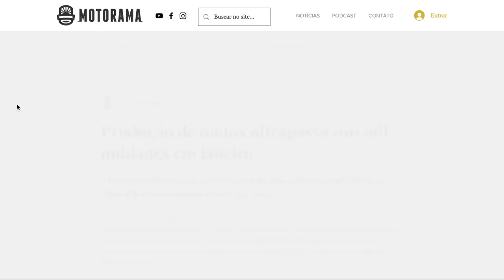BMW R18 CUSTOM VERSÃO TOURING E KLUSTER KAMP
Uma nova versão da BMW R18 custom foi flagrada em testas nesta última semana, se trata de uma versão com características tourer, bem parecida com alguma Harley-Davidson ao estilo mais bagger, ou até mesmo uma Indian estradeira. Além disso temos novidades sobre o Kluster Kamp que acontece já neste fim de semana.

Desce o tapa no play e confere aí!